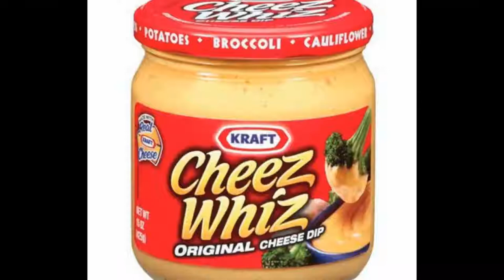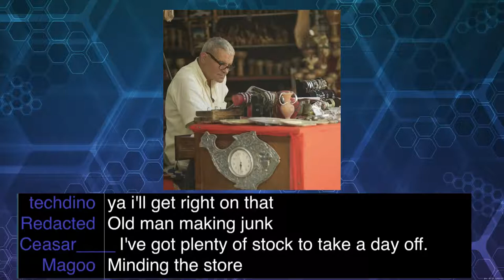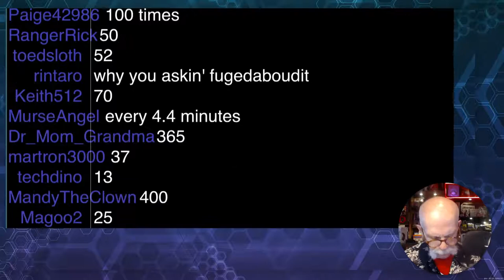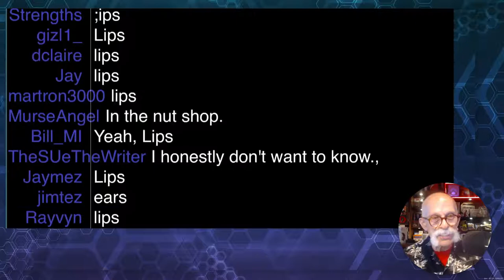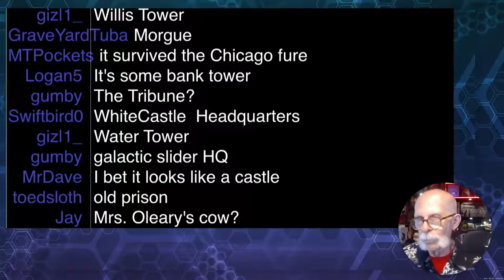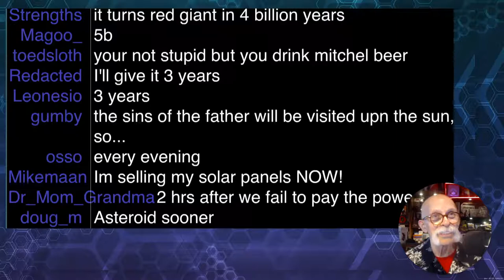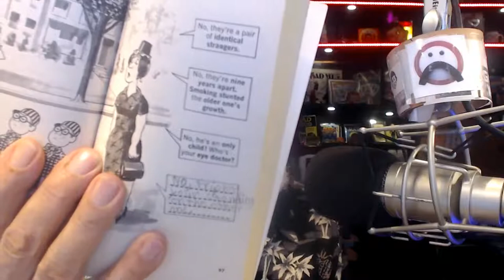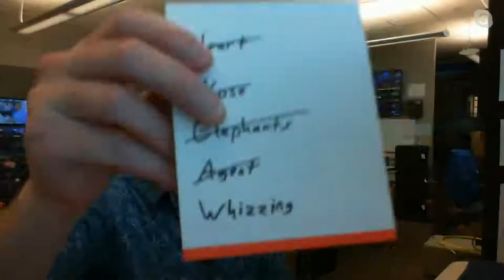GizFiz May 28. 2022